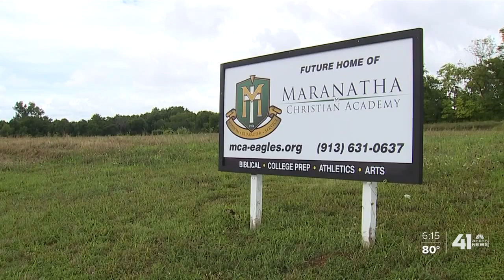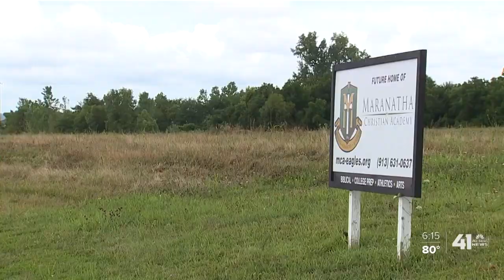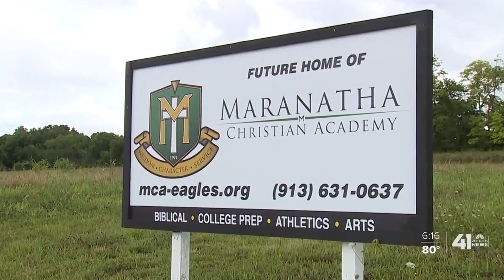Shawnee residents concerned over proposed private school project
Residents in a few Shawnee neighborhoods are concerned about a possible new private school next door. A 130,000 square-foot facility that will be a K-12 Maranatha Christian Academy is proposed to go on a 26-acre plot of land at the northeast corner of Silverheel and 71st Street.